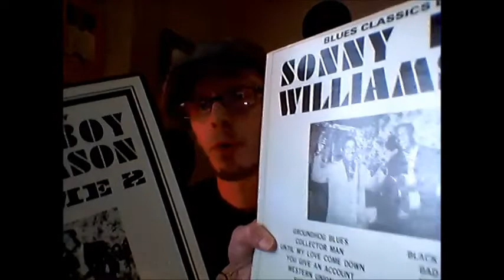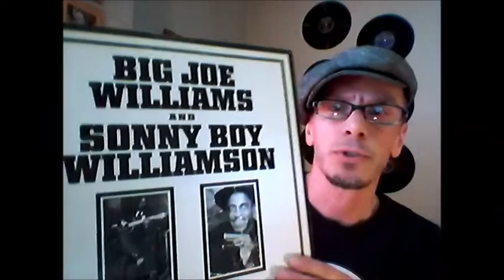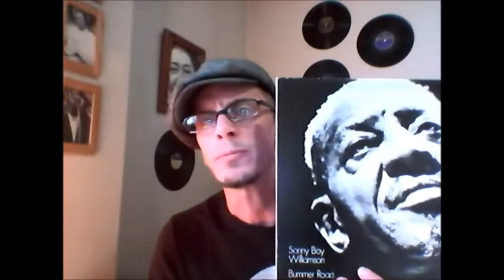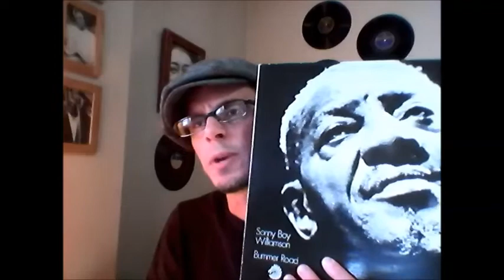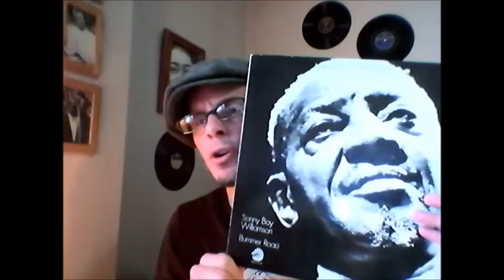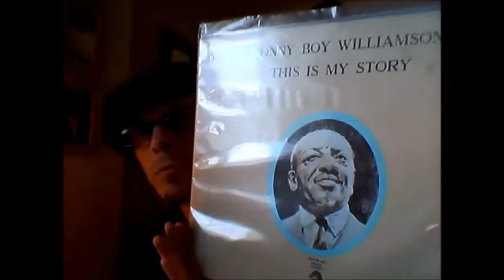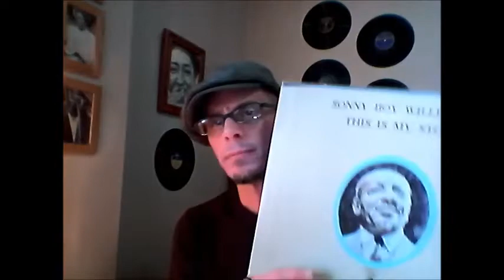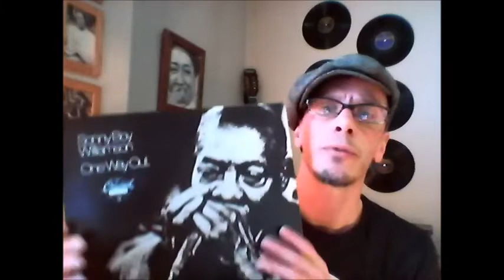Vinyl Community: A Tale Of Two Sonny Boys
Happy birthday John Lee "Sonny Boy" Williamson!!